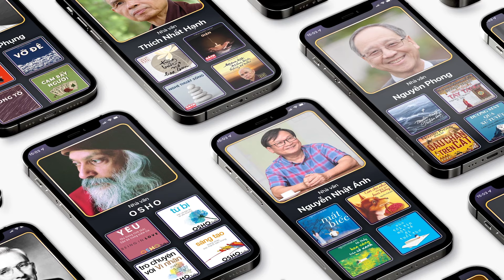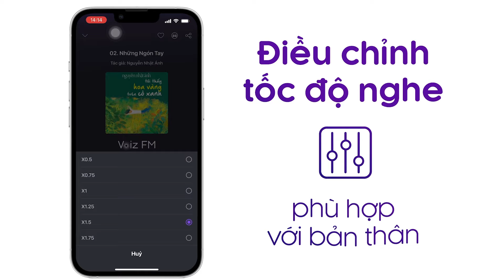Sách nói Thực Phẩm - Khéo Dùng Nên Thuốc - Lisa Hark, Ph.D & Dr. Darwin Deen | Voiz FM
Nghe trọn nội dung sách nói Thực Phẩm - Khéo Dùng Nên Thuốc trên ứng dụng Voiz FM

Ăn uống là việc thiết yếu hằng ngày nhưng do nhịp sống hiện đại quá tất bật nên việc ăn uống đôi khi trở nên tốn quá nhiều thời gian, vì vậy lĩnh vực kinh doanh thức ăn nhanh trở nên phát đạt. Tuy nhiên, cách ăn uống như vậy không chỉ không có lợi cho sức khỏe mà còn gây ra khá nhiều căn bệnh. Thói quen ăn uống là vô cùng quan trọng bởi vì thức ăn không chỉ nuôi sống cơ thể mà còn có tác động quyết định đến sức khỏe của cơ thể bạn.

Ttrọng giới thiệu cùng bạn đọc “Thực phẩm khéo dùng nên thuốc” của cùng tác giả Lisa Hark, PhD. và Dr. Darwin Deen, trình bày 5 dạng bệnh lý ở các bộ phận quan trọng của cơ thể như hệ tim mạch, hệ hô hấp, hệ tiết niệu, hệ xương khớp… với những biểu hiện của bệnh cùng những gợi ý giúp phòng ngừa và hỗ trợ điều trị bằng thực phẩm. Thực phẩm – Khéo dùng nên thuốc là cuốn cẩm nang đồng hành với mọi gia đình, là kim chỉ nam giúp bạn khéo léo biến nguồn thực phẩm dồi dào thành “thuốc” phòng chống và hỗ trợ điều trị bệnh tật.

Tại ứng dụng sách nói Voiz FM, sách nói Thực Phẩm - Khéo Dùng Nên Thuốc được đầu tư chất lượng âm thanh và thu âm chuyên nghiệp, tốt nhất để mang lại trải nghiệm nghe tuyệt vời cho bạn.

Cảm ơn bạn đã ủng hộ Voiz FM. Nếu bạn yêu thích sách nói Thực Phẩm - Khéo Dùng Nên Thuốc và các nội dung sách nói podcast khác, hãy đăng ký kênh để nhận thông báo về những nội dung mới nhất của Voiz FM channel nhé. Ngoài ra, bạn có thể nghe BẢN FULL ĐỘC QUYỀN hàng chục ngàn nội dung Chất lượng cao khác tại ứng dụng Voiz FM.